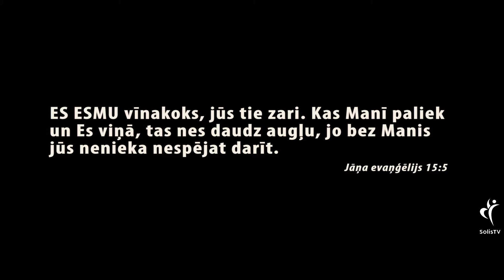IEDVESMA. #94 - Sludinātāja lepnums! | Iedvesmu sērija "Runāt līdzībās"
Atbalsti draudzes kalpošanu ar savu ziedojumu:
Solis TV
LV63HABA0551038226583